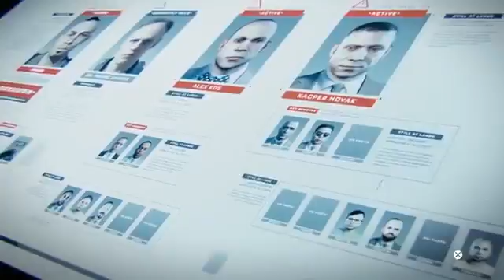Call of duty advanced warfare Partie 3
Apres 4 ans de l'attaque terroriste et après la capture du bras droit de chef de l organisation ils ont enfin pus localiser ça prochaine réunion et ils vont essaye de le capture